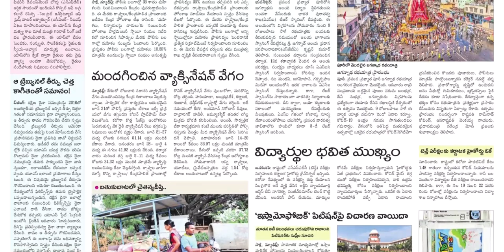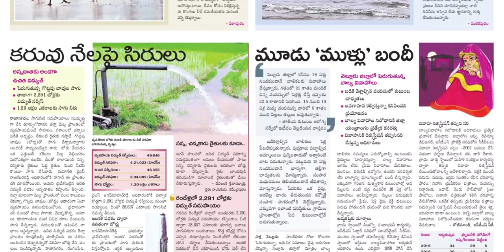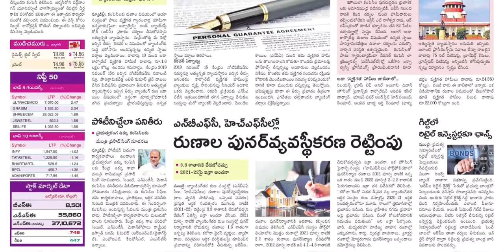SAKSHI PLUS 13 JULY 2021 TUESDAY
Telangana news
Ap news
Cricket news
Sports news
Cinema news
Bussines newspaper
Crime news
Chaduvu paper
Education newspaper
Eenadu antharyaami
Antharyami eenadu
Telugu antharyaami
Apprentice jobs
Vasundara paper
Eenadu vasundara
Eenadu karimnagar
Haaybujji paper
Prathiba
Eenadu pratibha newspaper
Prathiba paper
New intiatives by politicians
Telugu news
Gk questions